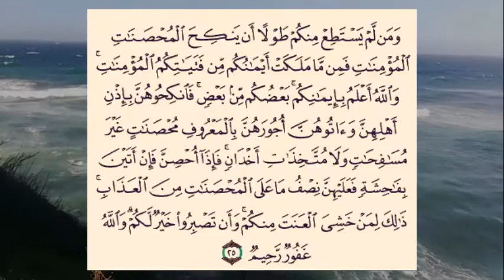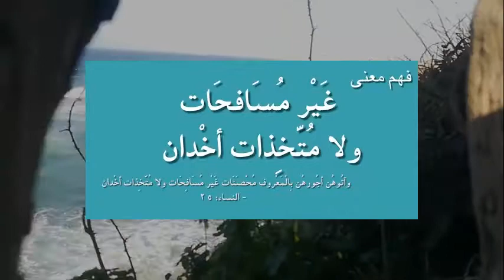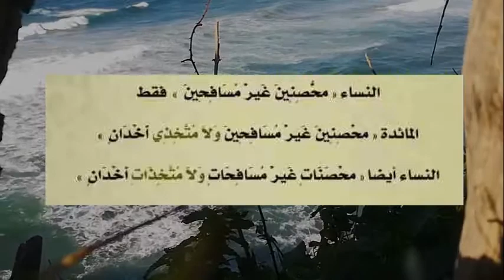'' معنى الأية الكريمة '' مُحْصَنَاتٍ غَيْرَ مُسَافِحَاتٍ وَلَا مُتَّخِذَاتِ أَخْدَانٍ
إنَّ سورة النساء من السور المليئة بالدروس والعبر والحِكم الفريدة، التي يقف العبد عندها لينال ويأخذ من هذه التشريعات، وبهذه السورة الكريمة استطاعت المرأة أن تحفظ عليها دينها وشؤونها لمعرفتها بعضًا من أحكامها جُملة وتفصيلًا، ويهتم الكثيرون بالتعرف على معاني آيات سورة النساء وخاصةً معنى آية محصنات غير مسافحات ولا متخذات أخدان وما تُرشد إليه من فوائد وهدايات بالغة الأهمية.
Surat An-Nisa is one of the Surahs filled with lessons, lessons and unique wisdom, which the slave stands at to obtain and take from these legislations, and with this generous Surah, the woman was able to preserve her religion and her affairs for her knowledge of some of its provisions in general and in detail, and many are interested in learning about the meanings of the verses of Surat An-Nisa, especially the meaning of the verse of women. It is not slanderous, nor treacherous, and the benefits and gifts that are guided to it are very important.